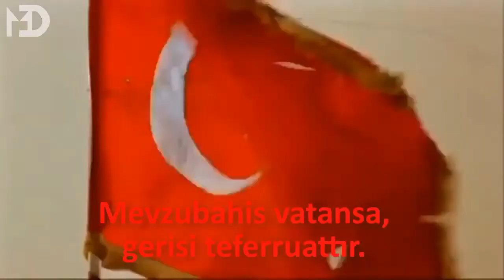18 Mart Çanakkale Zaferi! Çanakkale Geçilmez! 🇹🇷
18Mart#Çanakkalegeçilmez#